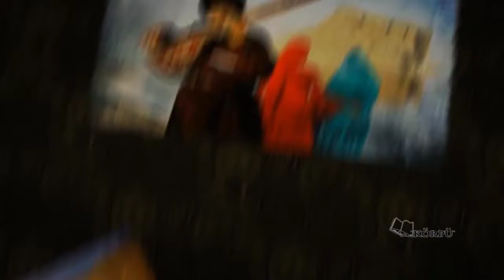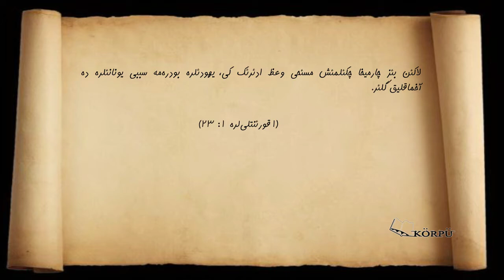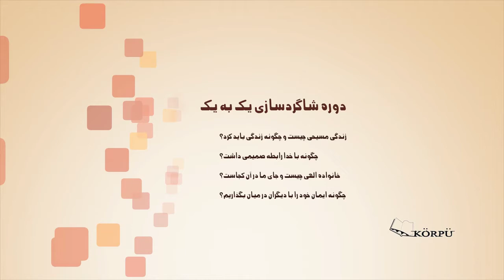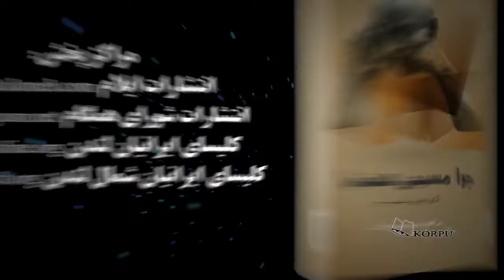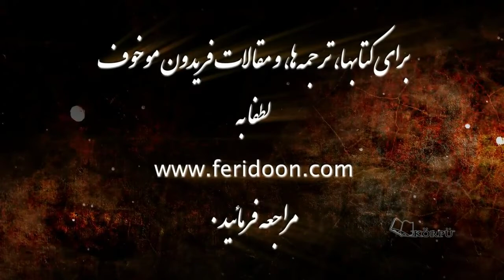دروس صلیب (زبان آذری) قسمت 8 - کشیش دکتر فریدون موخوف The Cross for Azerbaijan / 8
The Cross - For Azerbaijan with Rev Feridoon Mokhof
Korpu Bible Translation Company

تهیه شده در: سازمان ترجمه کتاب مقدس کورپو